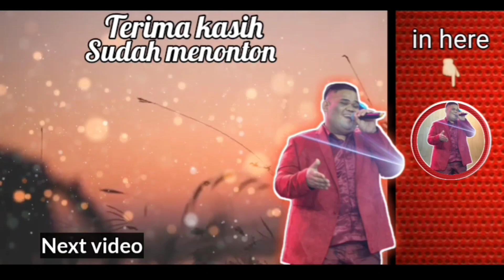CERMAL || RINDU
untuk kalian yang mau ikut donasi bisa trf ke rek:

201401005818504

Selamat menikmati...